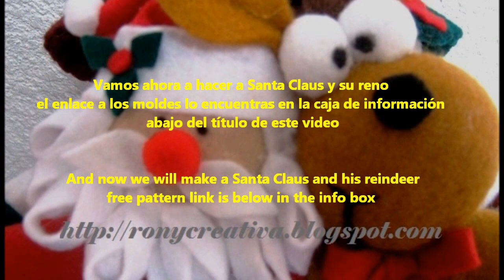DIY Christmas Santa Claus and reindeer hat FREE PATTERNS / BOMBONERO DE SANTA Y RENO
How to make a cute Santa Claus and reindeer christmas hat, fast and easy idea.
En este video te muestro cómo hacer un lindo sombrero navideño decorado con Santa y reno ideal como dulcero para navidad.

PREVIOUSLY VIDEO LINK / ENLACE AL VIDEO ANTERIOR
DIY Christmas hat - Cómo hacer sombrero navideño